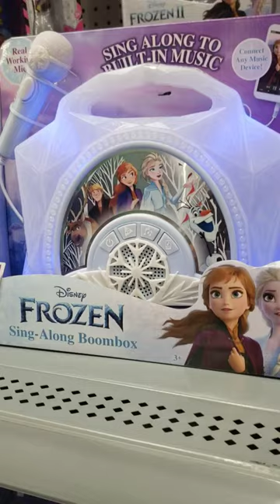sing along boombox| disney frozen 😍